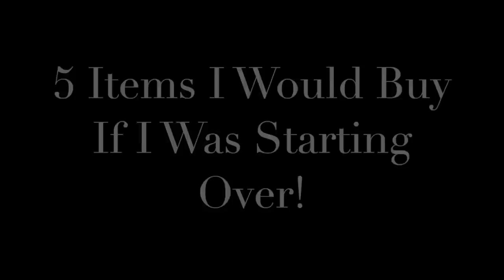5 Items I would buy if I was starting over! Tag!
I was tagged by the lovely Chic Professor, here's the link to her video: